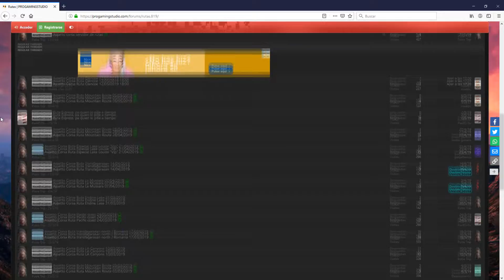Assetto Corsa | Dando una vuelta por Lake Louise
Compra tus juegos para PC con grandes descuentos en Instant Gaming y ayuda al canal a la vez en el siguiente enlace

Descripcion

Tacens Mars Gaming Vulcano 750W 80 Plus Silver Modular Rojo

Thrustmaster T300RS
Panel de Levas BR-1 DE @bolori
Volante plano OMP
Heusinkveld Enginering Secuencial Shifter
ASR Handbrake
Clubsport Pedals V3
Cockpit Aluminio DIY
Triple Monitor Benq GW2761HS
Logitech C922